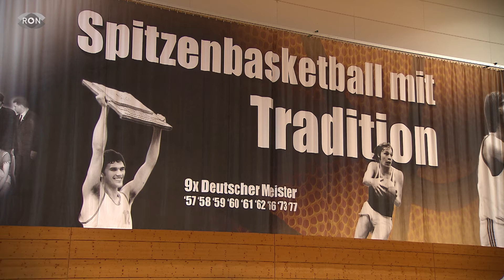MLP Academics für die Playoffs qualifiziert | RON TV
Die MLP Academics haben sich für die Playoffs qualifiziert und am Wochenende stehen schon für die Zweitliga-Basketballer der Play-off-Start an. Eigentlich steht dem Ganzen nichts mehr im Weg, denn momentan wird sogar eine neue Halle in Heidelberg gebaut.